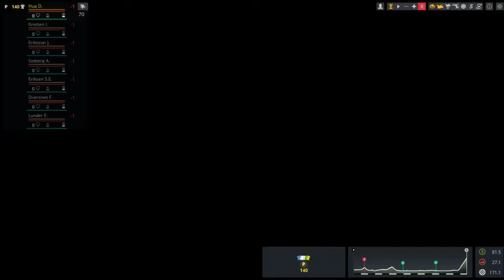[{(Pro Cycling Manager 2020 - Climber | #6)}] The Big Ending Climb got me...